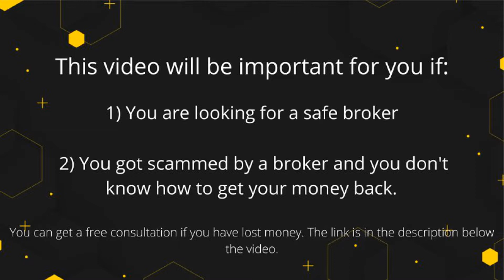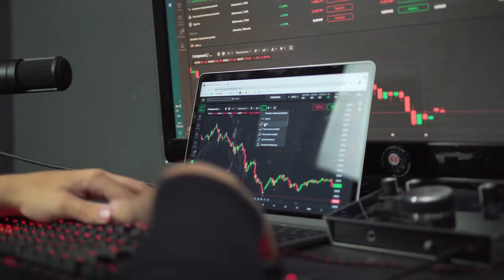2dots Review 2022 - Is it forex trading with a fraudulent broker?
👉 Find out how to get your money back, book a FREE consultation by clicking:
👉 A broker that we can recommend - FXTM

Overview of 2dots forex broker. In this 2dots Review we will tell you why 2dots broker is a scam and how to withdraw your money. What licenses does this broker have and in which countries does 2dots operate?
Also we wil tell you how to choose a safe forex broker and trade successfully (reliable forex signals).
We also advise forex broker FXTM. Proven forex broker with the appropriate licenses.

Also see the review of other forex brokers on the channel Assistance Refund: